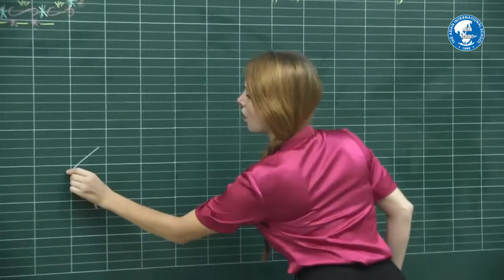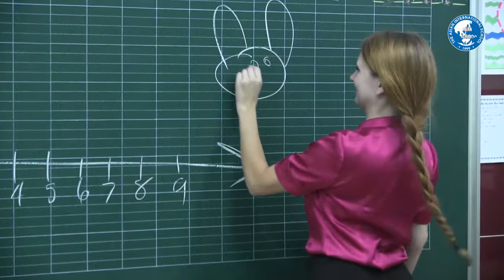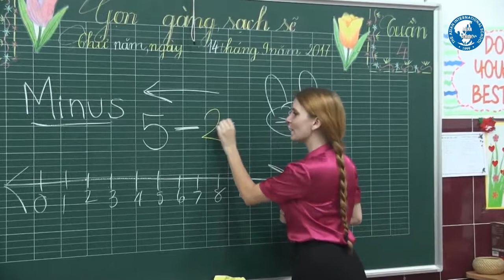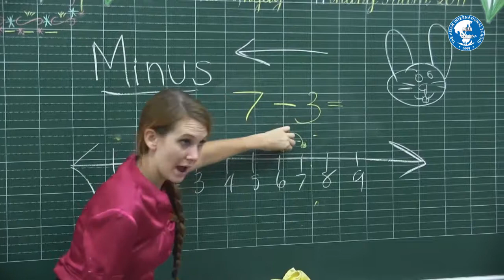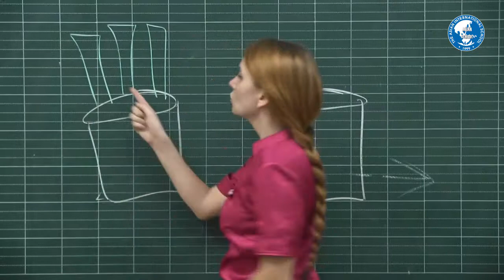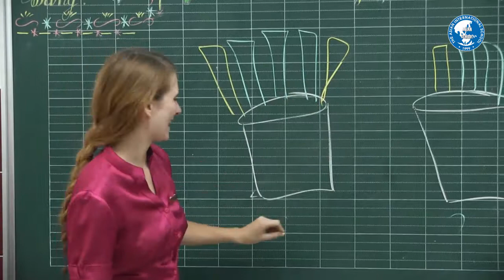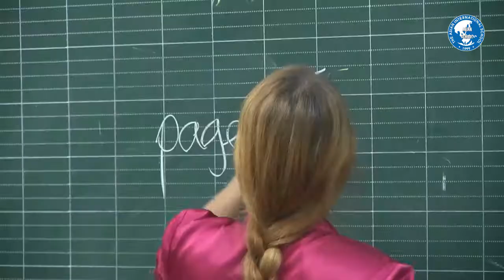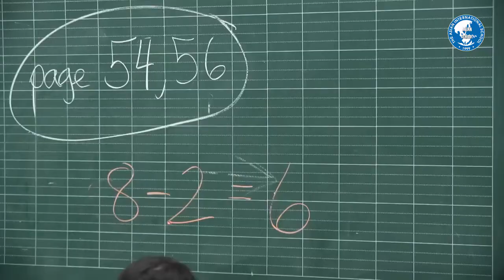Vanthanh Campus l Maths (Starters 1.9) - GV Abigail Lois Wilson l 14.9.2017